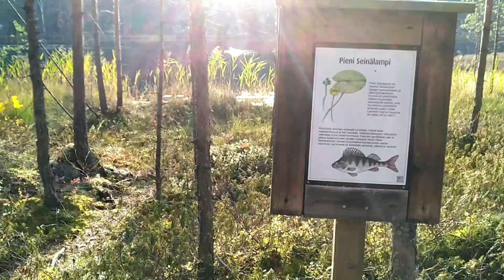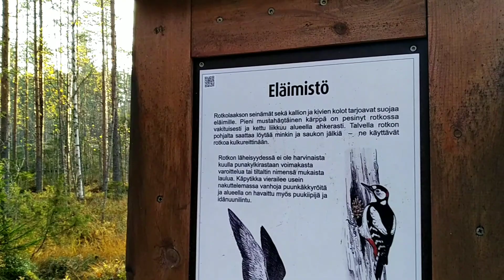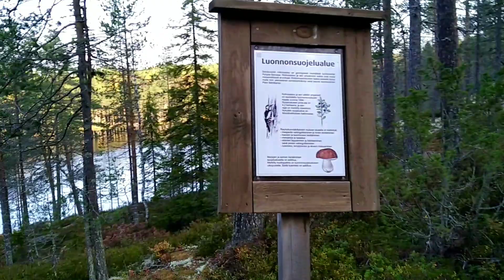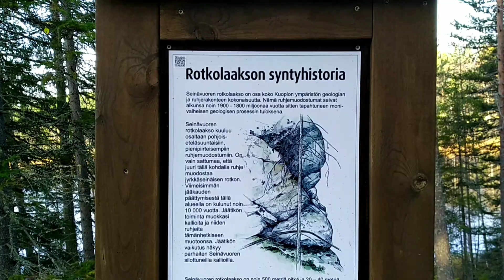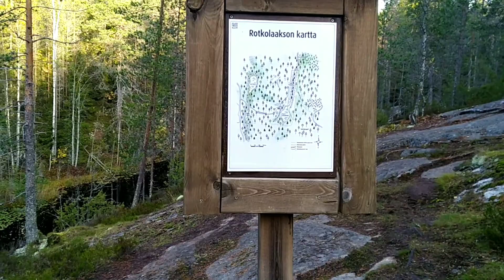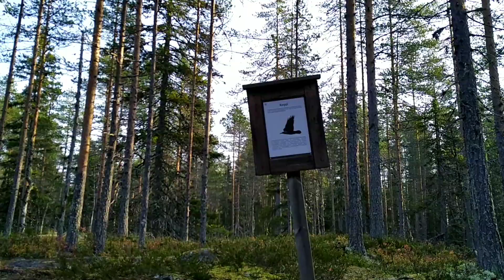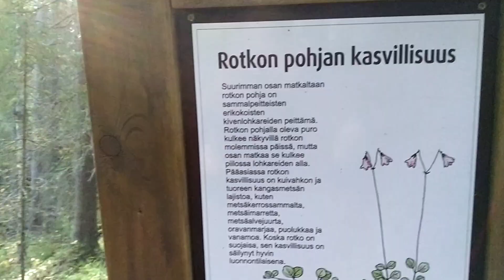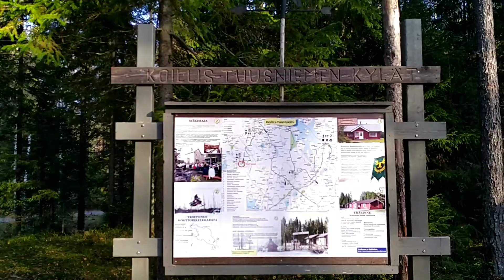Seinävuoren Rotkolaakso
Tervetuloa mukaan aamulenkille Tuusniemellä sijaitsevan Seinävuoren rotkolaakson jylhiin maisemiin. Kierretään rotko ympäri, jos jaksetaan. Paikoitellen maasto on erittäin vaativakulkuista ja osa kulkijoista luovuttaa ja kääntyy kesken takaisin. Koville ottaa itselläkin, mutta saahan nähdä päästäänkö maaliin...